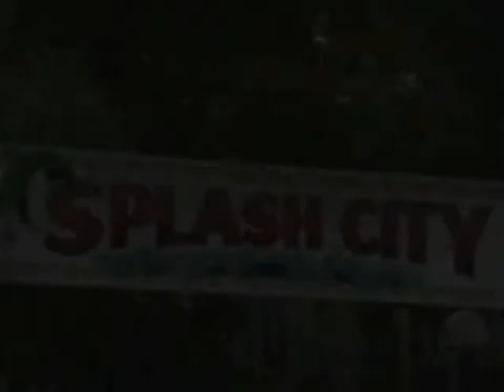05 O Ataque do Monstro Bulk